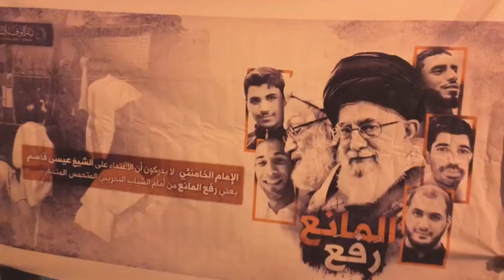مسيرة في سترة تنادي بالمقاومة ضد عصابة آل خليفة بعد تجاوز كل الخطوط الحمراء 3/6/2017